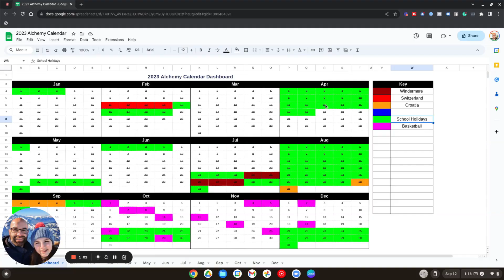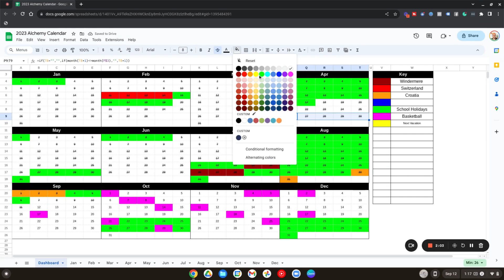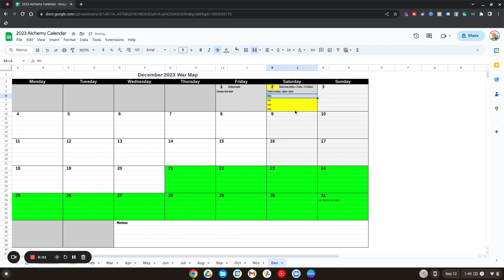Network Marketing Training For Beginners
In this Network Marketing training for beginners  I share a powerful resource you can download for free that moved me from failure to success in MLM.

Are you a beginner looking to kickstart your network marketing journey? You're in the right place! Welcome to Richard Matharoo's YouTube channel, where we provide top-notch "Network Marketing Training for Beginners."

In this informative video, Richard Matharoo, a seasoned network marketing expert, takes you through the fundamentals of network marketing, making it easy to understand even if you're just starting out. Discover the essential concepts, strategies, and best practices that will set you on the path to success in this dynamic industry.

Richard's training is designed to give beginners a solid foundation, covering topics such as prospecting, building relationships, effective communication, and much more. Whether you're looking to supplement your income or pursue network marketing as a full-time career, this video is your key to getting started on the right foot.

Don't miss this opportunity to learn from one of the industry's most respected experts. Start your network marketing journey with confidence, and unlock the potential for financial success.